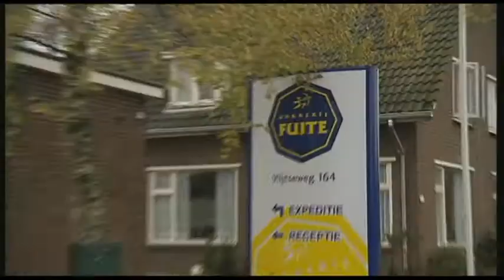Bakkerij Fuite te Apeldoorn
Onderdeel van de sessie Gelderland voor Innovatie op Food Valley Expo 2013